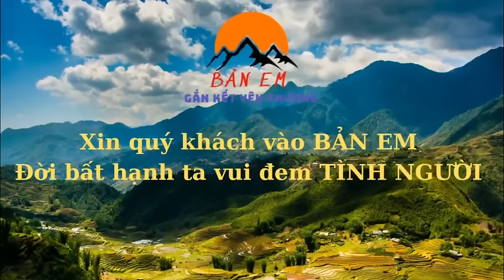Em Quân 1 Mình Nuôi 4 Miệng Ăn Bất Ngờ Nhận Cơm Mưa Niềm Vui MTQ Đến Tận Nhà Thăm …